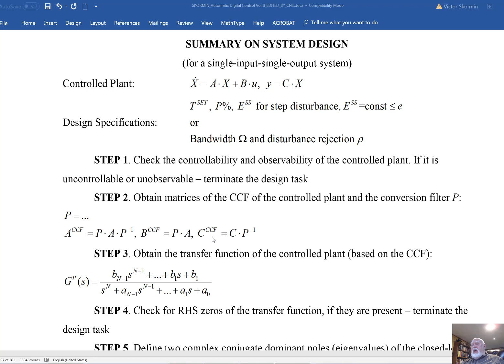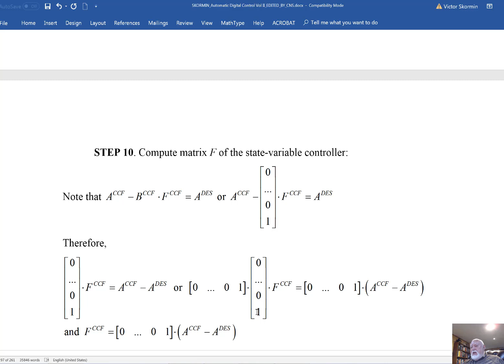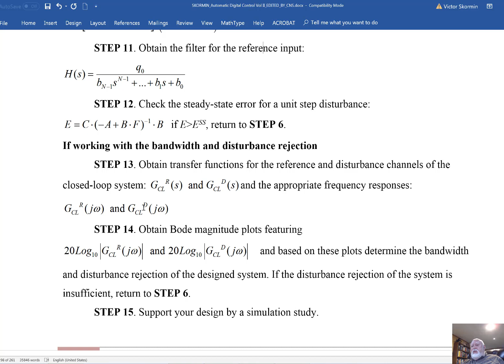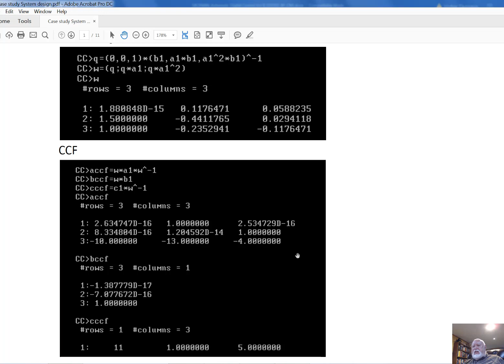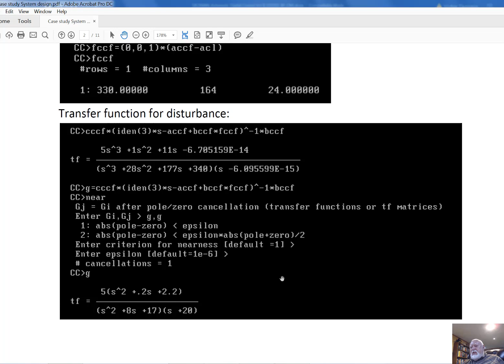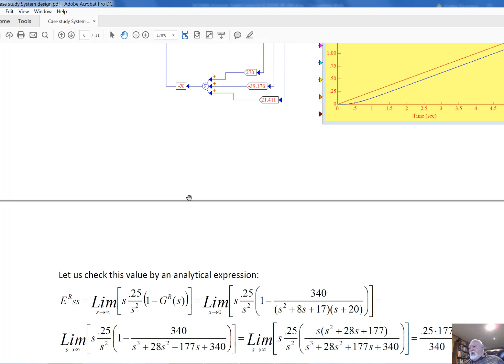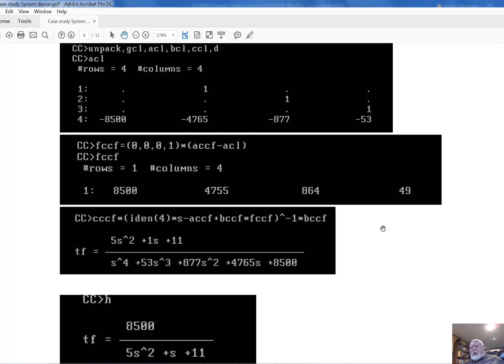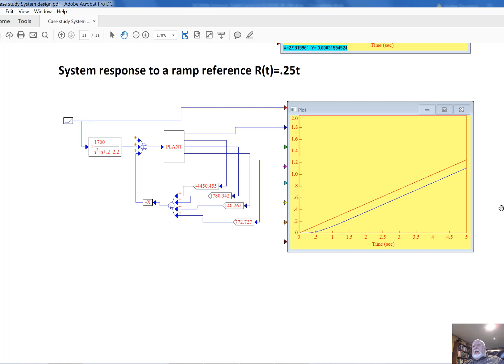Control Systems 2 Lecture 9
Created by Professor Victor Skormin.